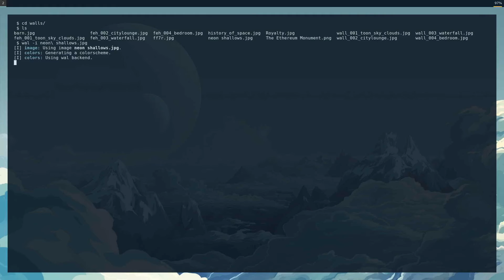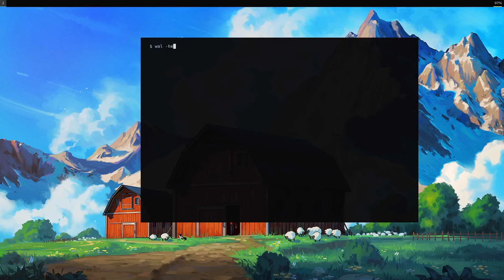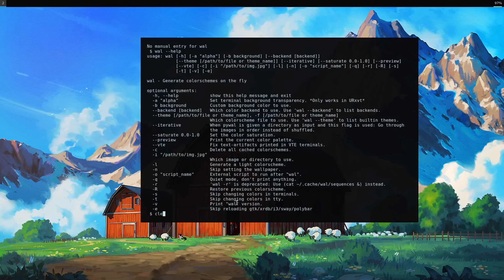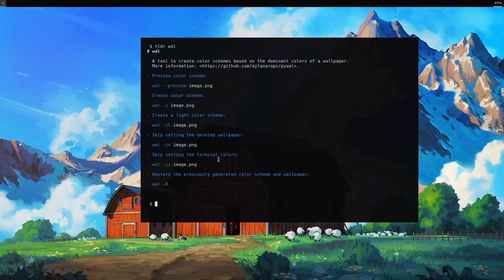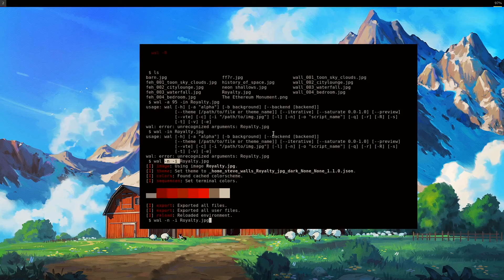pywal: automatic color schemes for linux